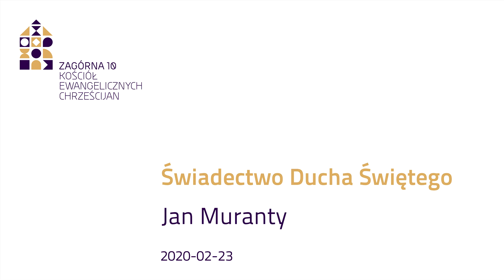Świadectwo Ducha Świętego - Jan Muranty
Kazanie biblijne Jana Murantego, na podstawie fragmentu z Pisma Świętego - Dzieje Apostolskie 5:30-32 - wygłoszone 23 lutego 2020 w Kościele Ewangelicznych Chrześcijan, w Warszawie przy ul. Zagórnej 10.